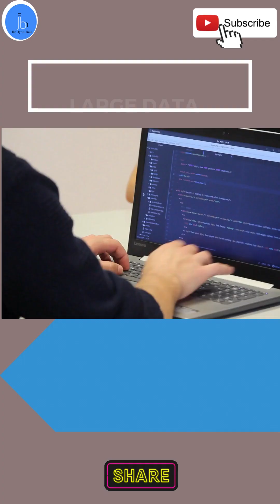Functional Genomics and Genome Informatics and Its applications: Dr Jyoti Bala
Functional Genomics  and Genome Informatics and Its applications